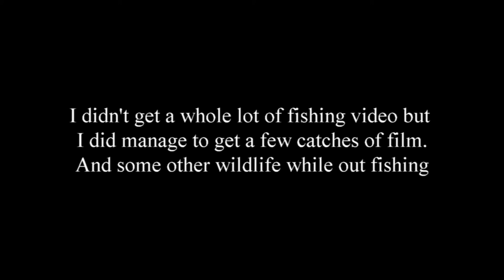Snorkeling in the Redbank Creek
Some underwater footage of the Redbank creek... See a few walleye and some suckers.
I also added the fishing and wildlife footage I got of this year. Enjoy!